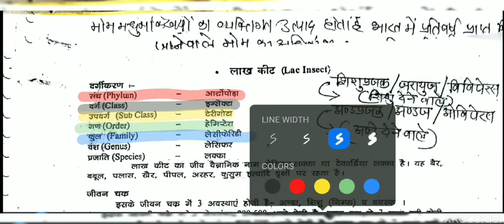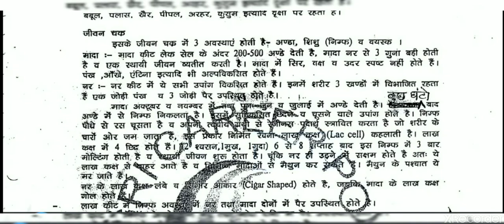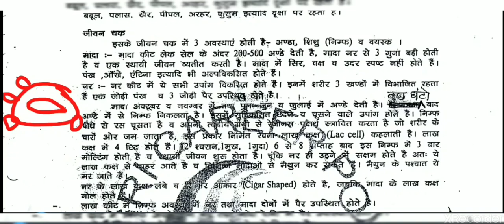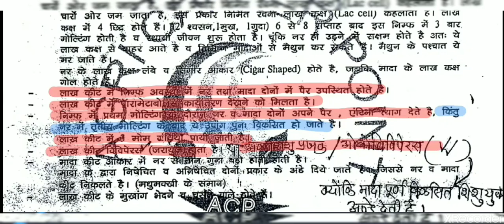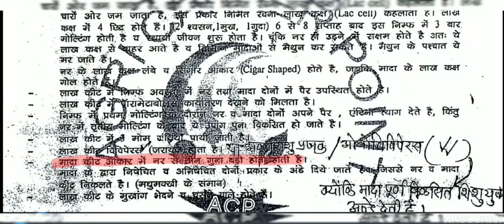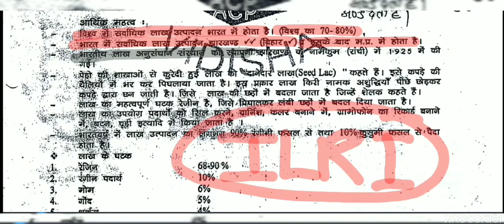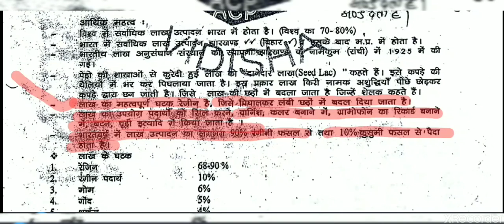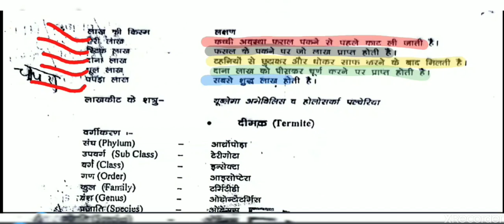Class 01|| PAT/CPAT/BHU/SHIATS/GNTST || ENTOMOLOGY || LAC INSECT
Hi

हमारे इस वीडियो मैं entomology ke lac insect की जानकारी दी गई

Dosto aap video ko dekhiyega or achhi lge to use like kijiyega, share kijiyega, ager Aapka koi sawaal hai to aap mujhe comment bhi kr skte hai, mai Aapke comment ka reply dene ki poori koshish krunga.

Friends This channel is designed with agricultural competitiveness examinations, keeping in mind the related competitive examinations like ICAR, BHU, PAT, SHIATS, AFO, ADA, SADO, ADO, RAEO, RHEO, JRF, NET, ARS.

दोस्तों यह चैनल कृषि (Agriculture)से समबधिंत प्रतियोगी परिक्षाओं जैसे- ICAR,BHU,PAT,SHIATS,AFO,ADA,SADO,ADO,RAEO,RHEO,JRF,NET,ARS को ध्यान में रखकर बनाया गया है कृषि प्रतियोगी परिक्षाओं से समबधिंत किसी भी प्रकार की जानकारी प्राप्त करने के लिए हमारे चैनल को Subscribe करें,धन्यवाद